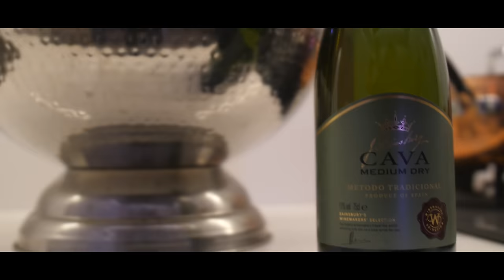Positive Vibes - D.C.R. (Official Music Video)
Positive Vibes Available Everywhere

Follow D.C.R.